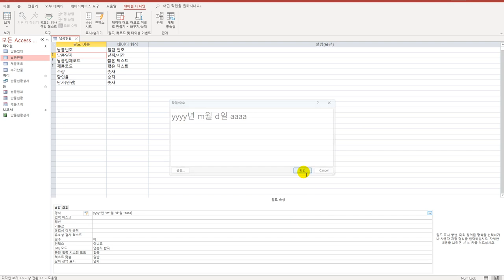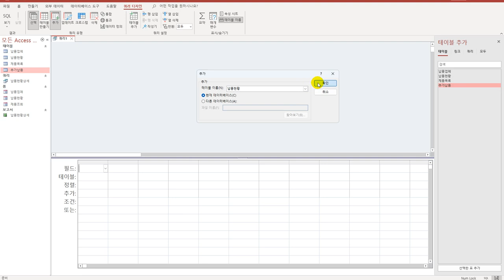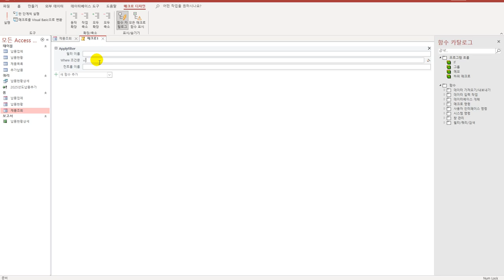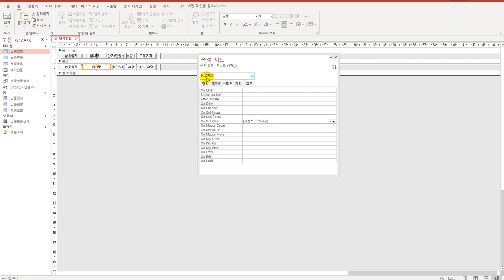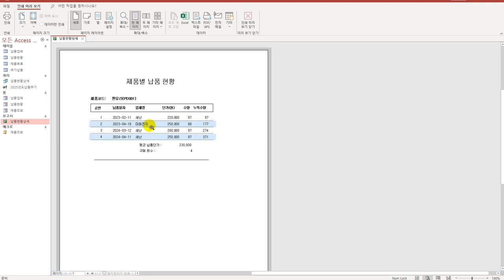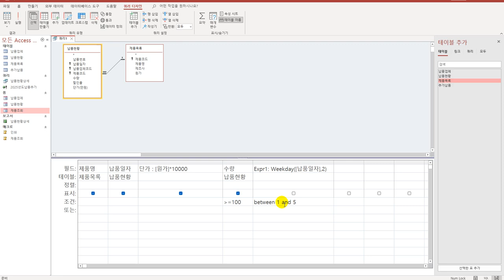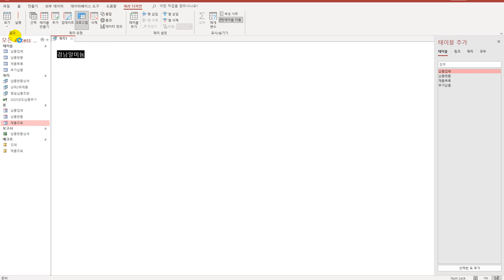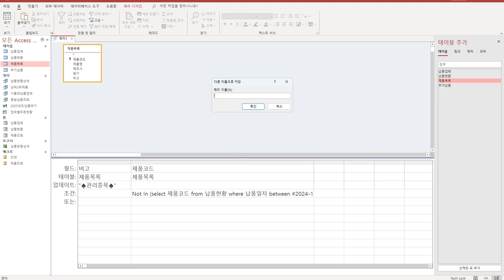[컴활1급실기] 액세스_상시공략문제9회